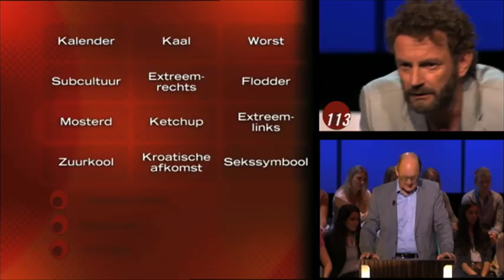De slimste mens - NCRV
Wie oh wie is de slimste mens ter wereld? Vanaf maandag 23 juli start bij de NCRV de kennisquiz De slimste mens, een dagelijkse tv-quiz met een knipoog.
Iedere werkdag ontvangt presentator Philip Freriks drie Bekende Nederlanders die aanspraak maken op de titel 'de slimste mens'. Jurylid is Maarten van Rossem.